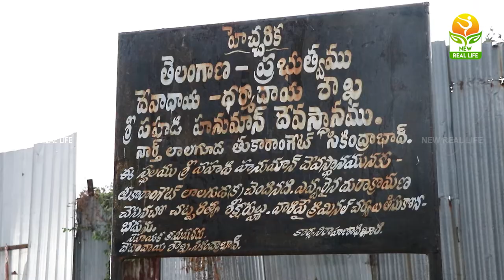400 ఏళ్ళ చరిత్ర ఉన్న పహాడీ హనుమాన్ దేవాలయం||Pahadi Hanuman Temple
400 ఏళ్ళ చరిత్ర ఉన్న పహాడీ హనుమాన్ దేవాలయం